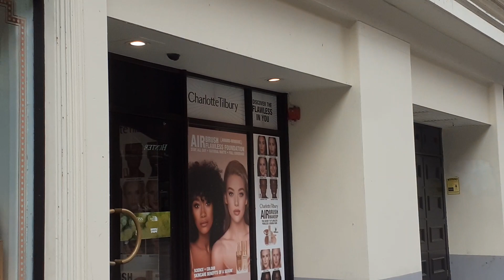Glasgow walkabout part 1